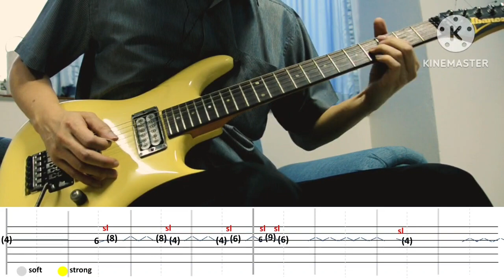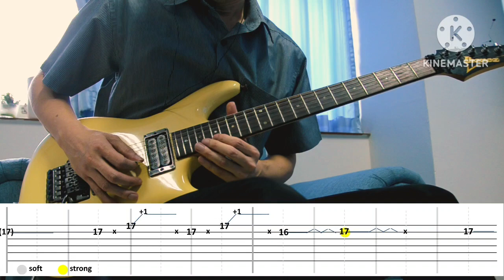How to play- Cryin' #1 (0:00-1:18) Joe Satriani - Beat-based Tab played slowly with Metronome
Beat-based Tab slowly demonstrated with a metronome
Cryin' #1 (0:00-1:18)

       สวัสดีครับ คลิปนี้ก็เป็น สอนฝึก เล่นเพลง Cryin' ครับ  ชอบเล่นเพลงโจ มีความสุขเมื่อเล่นเพลงโจ อย่าลืม กดไลค์ กดสับ เพื่อไม่ให้พลาดคลิปฝึกเล่นกีต้าร์เพลงโจกันนะครับ